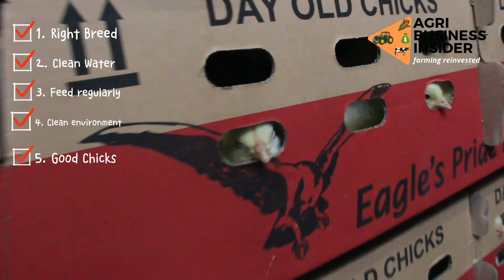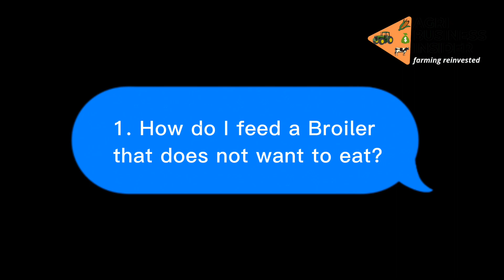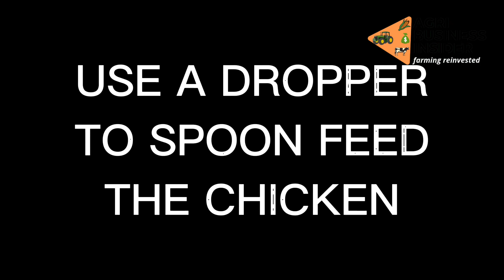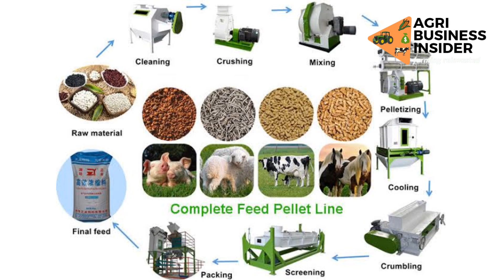How to MAKE YOUR BROILERS EAT MORE FEEDS for FASTER WEIGHT GAIN | How to make Broilers Grow FASTER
Did you know that if your Broiler Chickens EAT MORE, they will gain more weight faster than expected? In this video I will show you 5 ways on How to MAKE YOUR BROILERS EAT MORE FEEDS for  FASTER WEIGHT GAIN | How to make Broilers Grow FASTER

📺ABOUT US
𝙰𝚐𝚛𝚒𝚋𝚞𝚜𝚒𝚗𝚎𝚜𝚜 𝙸𝚗𝚜𝚒𝚍𝚎𝚛 𝚒𝚜 𝚊𝚗 𝚘𝚗𝚕𝚒𝚗𝚎 𝚛𝚎𝚜𝚘𝚞𝚛𝚌𝚎 𝚖𝚎𝚍𝚒𝚊 𝚝𝚑𝚊𝚝 𝚊𝚒𝚖𝚜 𝚊𝚝 𝚙𝚛𝚘𝚟𝚒𝚍𝚒𝚗𝚐 𝚏𝚊𝚛𝚖𝚎𝚛𝚜 𝚏𝚛𝚘𝚖 𝚊𝚌𝚛𝚘𝚜𝚜 𝚝𝚑𝚎 𝚠𝚘𝚛𝚕𝚍 𝚠𝚒𝚝𝚑 𝚏𝚊𝚛𝚖𝚒𝚗𝚐 𝚒𝚗𝚏𝚘𝚛𝚖𝚊𝚝𝚒𝚘𝚗 𝚘𝚗 𝚝𝚑𝚎 𝚋𝚎𝚜𝚝 𝚊𝚐𝚛𝚒𝚌𝚞𝚕𝚝𝚞𝚛𝚊𝚕 𝚙𝚛𝚊𝚌𝚝𝚒𝚌𝚎𝚜 𝚘𝚗 𝚊𝚗𝚒𝚖𝚊𝚕 𝚑𝚞𝚜𝚋𝚊𝚗𝚍𝚢, 𝚏𝚒𝚎𝚕𝚍 𝚌𝚛𝚘𝚙𝚜, 𝚌𝚊𝚜𝚑 𝚌𝚛𝚘𝚙𝚜 𝚊𝚗𝚍 𝚊𝚗𝚢𝚝𝚑𝚒𝚗𝚐 𝚛𝚎𝚕𝚊𝚝𝚎𝚍 𝚝𝚘 𝚊𝚐𝚛𝚒𝚋𝚞𝚜𝚒𝚗𝚎𝚜𝚜 𝚝𝚑𝚊𝚝 𝚠𝚎 𝚋𝚎𝚕𝚒𝚎𝚟𝚎 𝚠𝚒𝚕𝚕 𝚋𝚎 𝚘𝚏 𝚑𝚎𝚕𝚙 𝚝𝚘 𝚢𝚘𝚞

0:00 intro
0:19 Five (5) Ways to make them eat more
5:21 FAQs on how to make your Broilers eat more